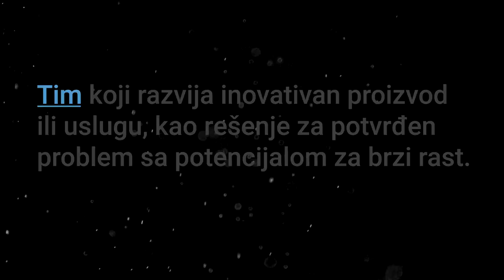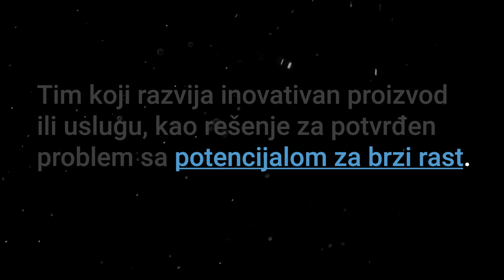Šta je startap?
Čuli ste za startape, ali ne znate šta je to tačno startap i kako da osnujete svoju startap kompaniju. Došli ste na pravo mesto StudentFounders je youtube kanal gde vas učimo sve vezano za STARTUP

Sta je startap? U ovom video proćićemo kroz sledeće segmente 🚀:
1.  0:11 Definicija startapa
2. 0:25 Startap tim
3. 01:14 Značaj inovativnosti startapa
4. 01:46 B2B vs B2C
5. 01:58 Startap rešenje za potvrđen problem
6. 03:34 Startap potencijal

Ukoliko imate bilo kakvih pitanja slobodno nam pišite u komentaru!

Hej, mi smo Tamara Ilić i Uroš Poček studenti softverskog inženjerstva Fakulteta tehničkih nauka u Novom Sadu i bićemo Vaši domaćini na avanturi gde zajedno prolazimo kroz sve faze života startup preduzetništva.

PS: Ukoliko niste čuli za Naučno-tehnološki park Beograd i ParkUp to su super ljudi koji se jako trude da približe svet preduzetništa i startapa mladima tako da ukoliko vas interesuju ove teme zapratite ih